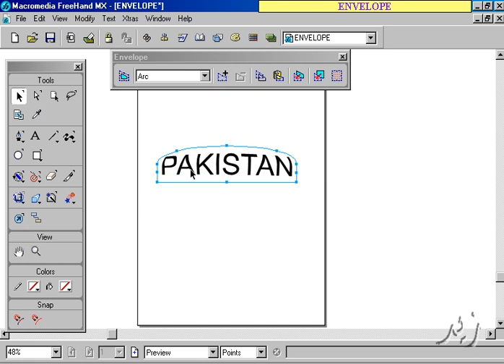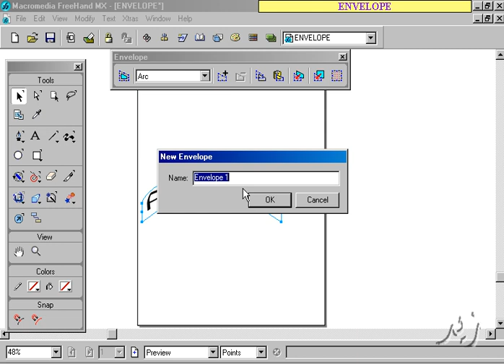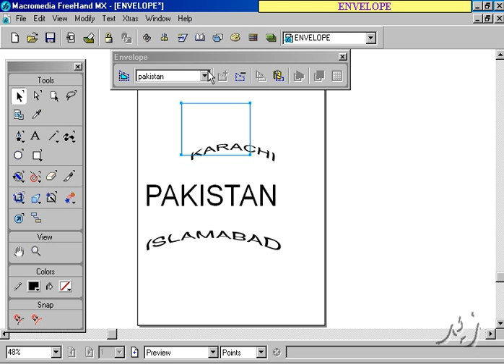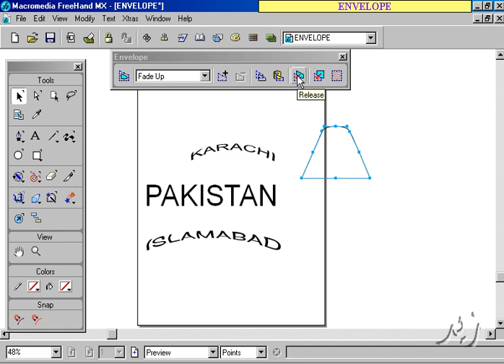envelope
Macromedia Free Hand in Urdu/Hindi